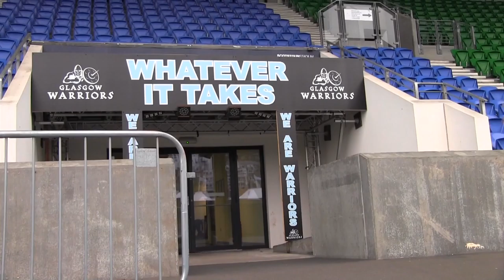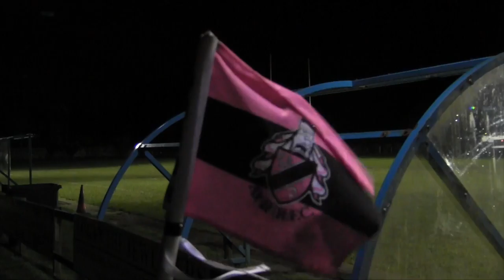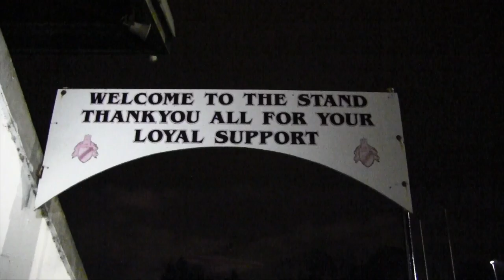The Starting XV- Scotland's Pro Game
This Video is an insight into how Scottish Rugby has changed since the Sport turned Pro.

Song- Don’t Let Down by The Chainsmokers (3LAU Remix)